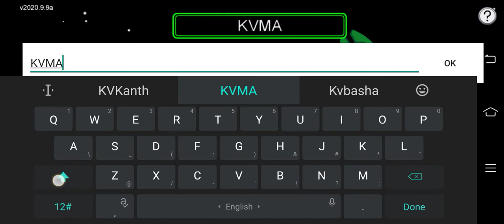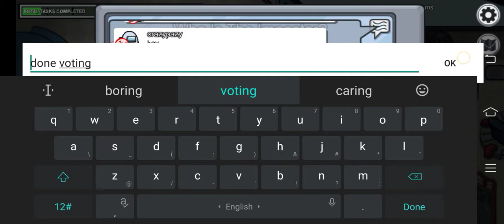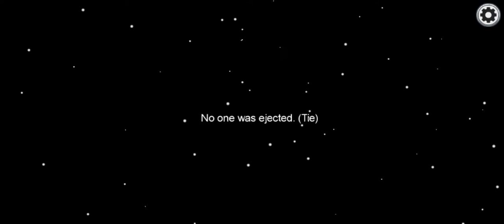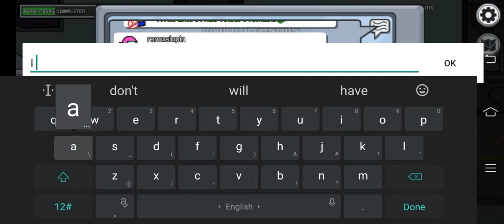Among us gameplay